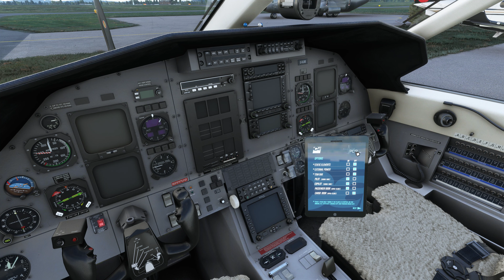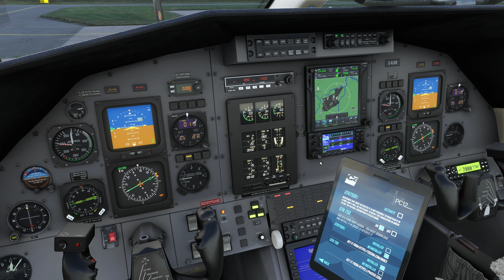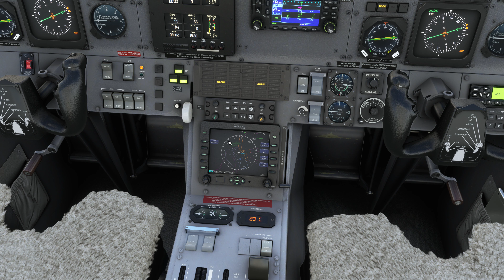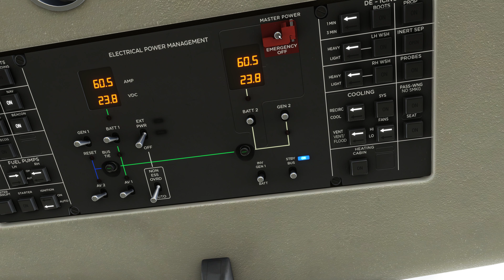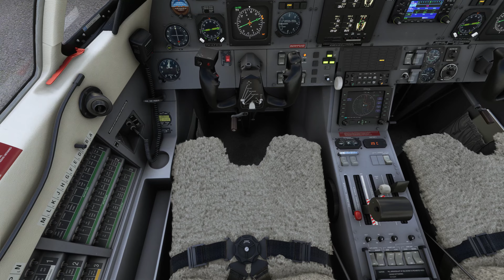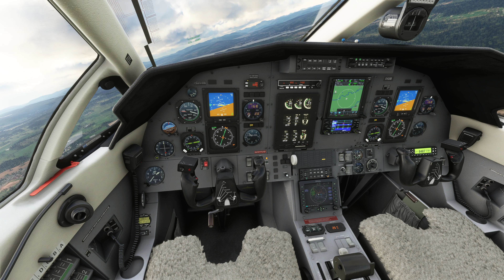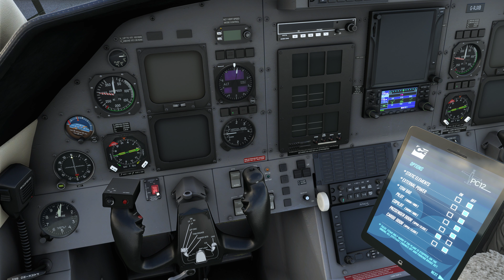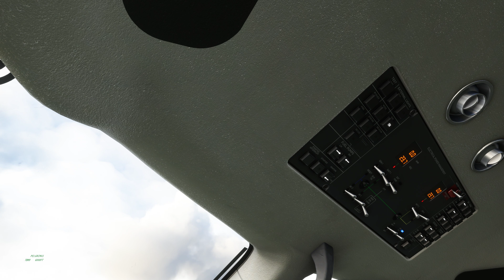Carenado PC-12 -First Look MSFS2020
Heres my first review of the PC-12 for MSFS2020- Not as expected from Carenado. Quite a poor port to be honest.